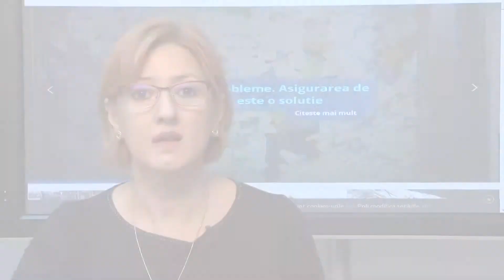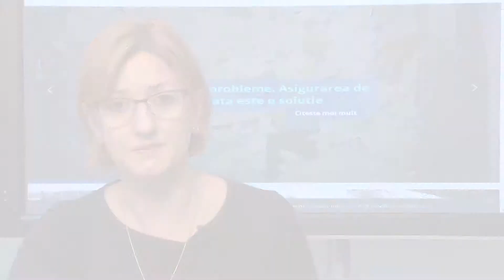STIRI luni, 25 februarie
Prezinta Camelia ANGELESCU. Video original aici